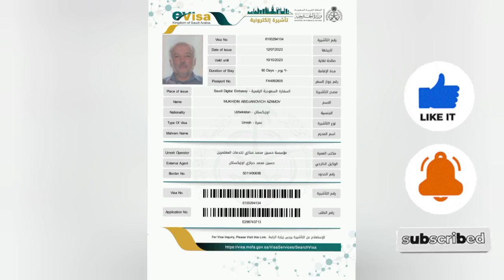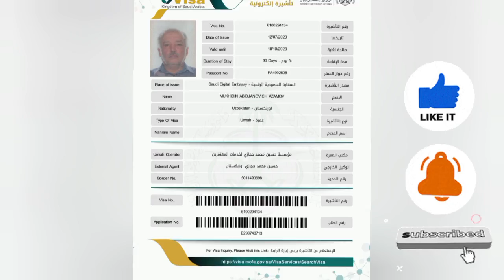ТЕЗДА ТАРҚАТИНГ ХУРМО ТРАВЕЛДАН УМРА САФАРИ УЧУН СИЗ КУТГАН НАРХЛАР. ЯҚИНЛАРГА УЛАШИНГ